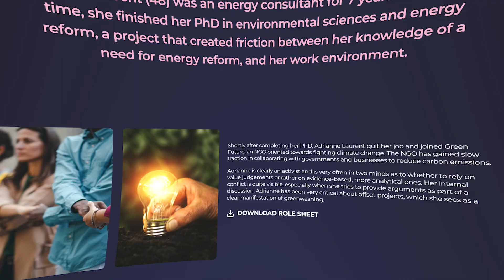Trailer Eye In the Storm: Your Role in Climate Change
Eye In the Storm is a three-part immersive experience into climate change. The student will live through an emotional and alarming personal experience in a hurricane using VR goggles, understand one of five key decisionmakers in the conversation for climate change through a multimedia material, and prepare for a role-based class discussion on climate action.